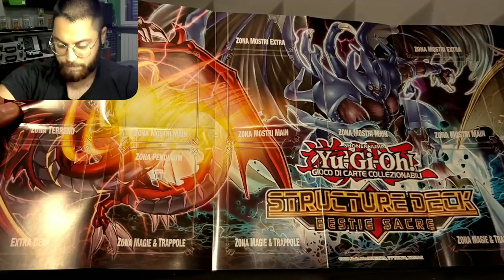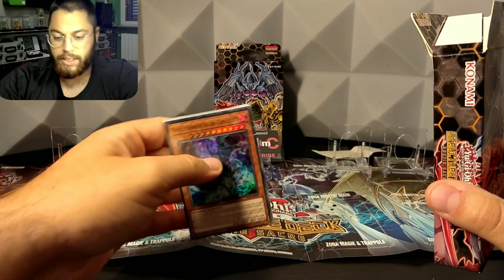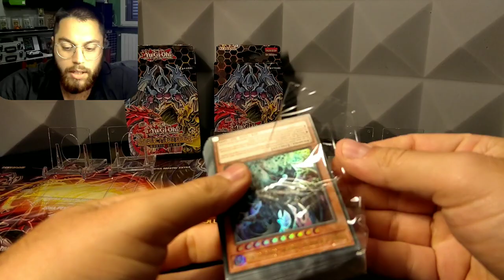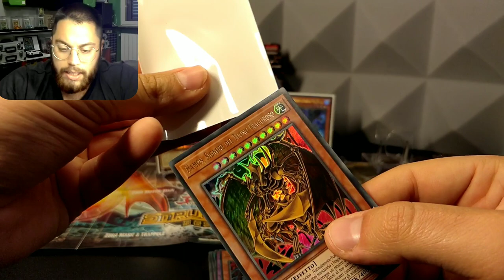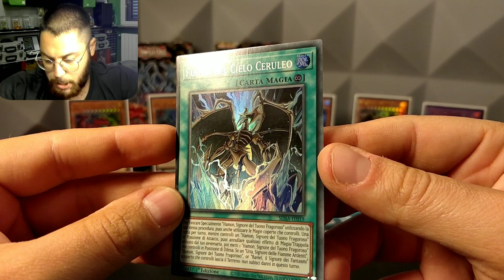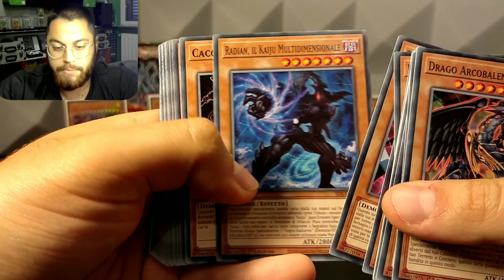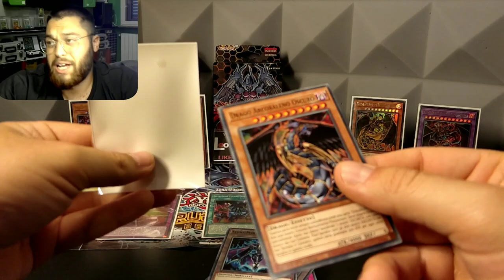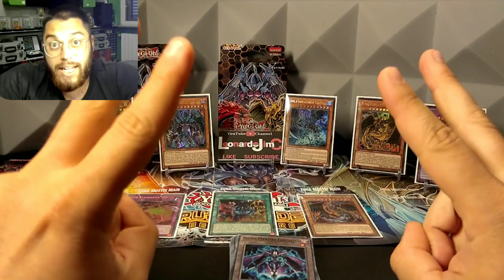"TESTE DI CA..O!"😤 APRO IL DECK DEL SECOLO 🤩 LE BESTIE SACRE 🔝 LeonardoJimC YU-GI-OH UnBOXing !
"TRANQUILLISSIMO" UnBOXing YU-GI-OH ahahah 🤣🤣🤣

Buona visione ;)

PS. Video consigliato :

1° PSA ! THE LION KING - Leonardo Jim C ( POKÉMON RE-EDIT ) ecc...

E poi.

(Se volete vendere la vostra collezione wotc ,ex serie,lv x ecc... di carte pokemon contattatemi su Instagram)